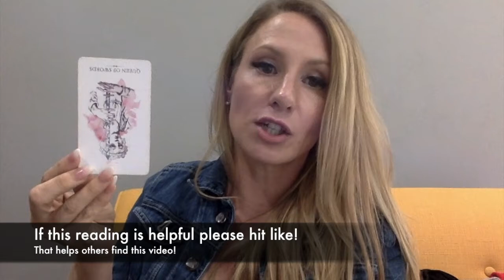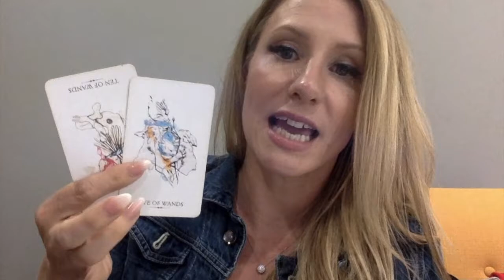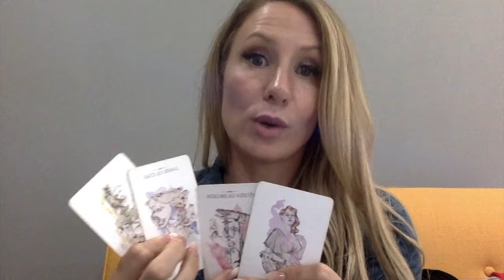Aries July- Monthly Career, Money & Love Tarot Reading